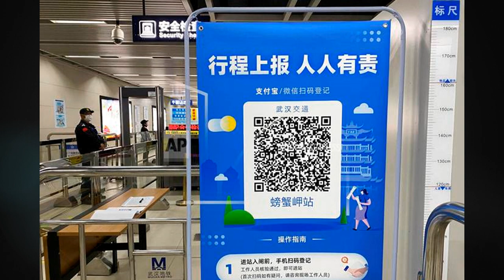ชีวิตในอู่ฮั่นหลังยกเลิกมาตรการล็อกดาวน์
มุมจีน : ชีวิตในอู่ฮั่นหลังยกเลิกมาตรการล็อกดาวน์